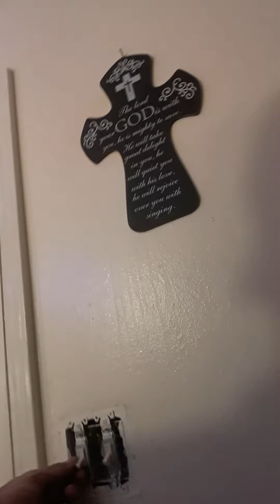Nearly 12 years up in this complex